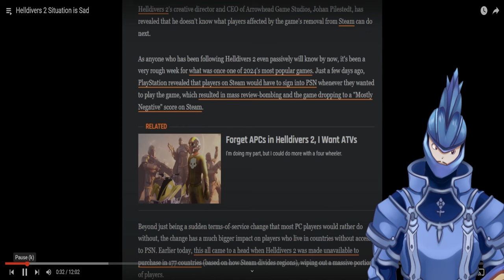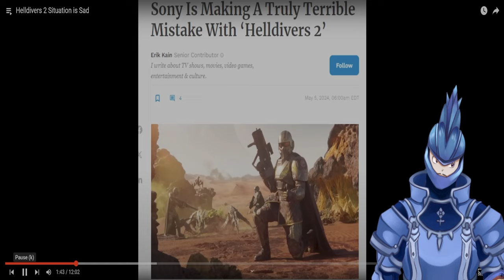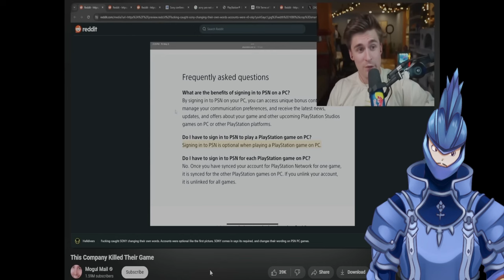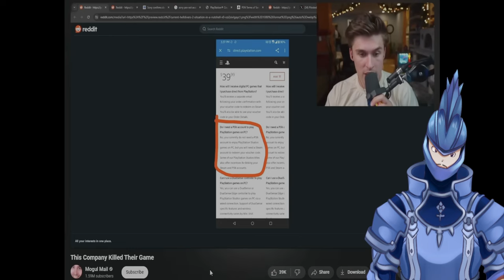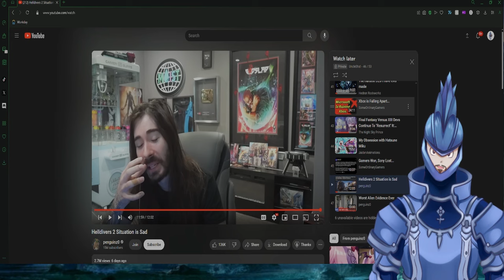Sony Sad dump Decision with HellDivers 2